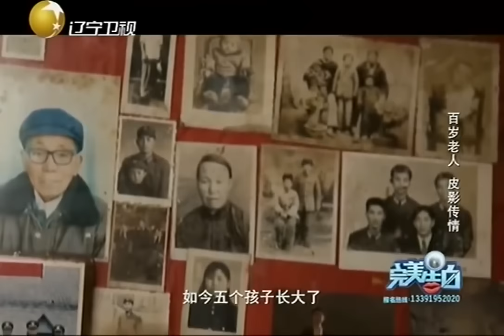【完美告白】男子抛棄女友後追求其親妹，引得兩姐妹台上互對